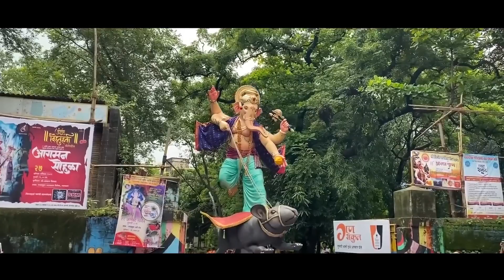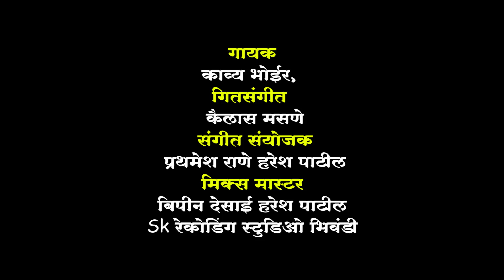गणपती आला वर्षाने भु वरती | काव्या भोईर गणेश उत्सव स्पेशल गीत 2023 | New Hit Ganpati Song 2023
गणपती आला वर्षाने भु वरती || Aho ganpati aala varshani bhu varati

Audio Credit :-
Singer :- Kavya Bhoir ,.
Lyrics,Music:-  Kailas Masane
Music Arranger:-Prathamesh Rane, Haresh Patil
Mix & Master :- Bipin Desai, Haresh patil @SK Recording Studio,Bhiwandi

Video Credit:-
Camera & Video Editor :- sachin bhagit

{गाणं आवडल्यास नक्की लाईक, कॉमेंट, शेअर आणि
सबस्क्राईब करा.}